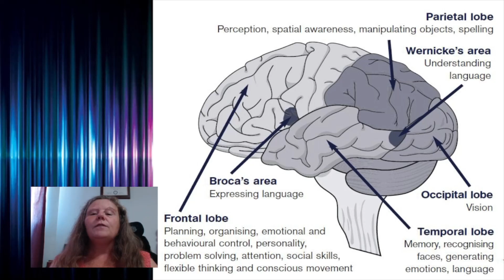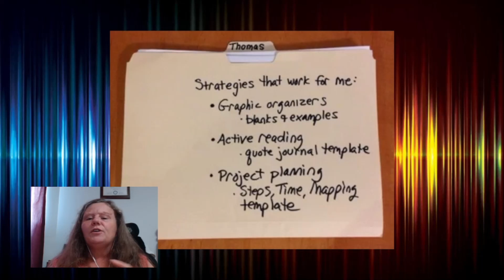Digging Deeper post: Executive Dysfunction in Neurodiversity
In this Digging Deeper episode I will continue the segment on neurodiversity, digging deeper into executive dysfunction. This week I am addressing what executive function is, along with executive dysfunction and resources to help with its various challenges. I may also talk some about my own executive dysfunction.

Much of what I address in these blogs and vlogs come from the resources I link within each piece of content, but I do inject my opinion and bias from time to time. I have matching blog posts that I include links to. I tend to move slowly and gradually, which I know is not suitable for some on YouTube, but this is how I am. I am not getting any younger, and I do not foresee gaining immense amounts of energy in the near future. Sorry for those who are hoping for quick frequent posts. I will try to stick to at least one post a week.

00:00 - Intro
01:12 - My introduction to executive dysfunction
02:23 - What is executive dysfunction?
04:01 - Effects of executive dysfunction
04:29 - Working Memory
05:17 - Inhibitions
05:50 - Mental flexibility
06:49 - Impairing or improving executive function
08:57 - Executive toolbox
10:43 - Limit distractions
11:27 - Helpful ideas
12:30 - Health, wellness & support
 13:42 - Seaking support
14:35 - Increase productivity
16:02 - Time management
18:29 - Sorting system
20:55 - See you next time

Helping Hand's image by Vicki Nunn (She's on Pixabay as well, as JooJoo41)

Citations and links: You may need to copy and paste the web address into your browser.

ADDitude by Janice Rodden "What Is Executive Dysfunction? Sign and Symptoms of EFD"

Promises by Dr B. Malavika "Overwhelmed At Work?: Demystifying Executive Functioning Deficits"

GoodRx by Jill L. Jaimes, MD "The Look and Feel of Executive Dysfunction — and What You Can Do About It"

National Library of Medicine "Executive Functions in Students With Depression, Anxiety, and Stress Symptoms"

CareerWise by Carter Hammett "How accommodations can help people with executive function issues thrive at work"

Best Colleges by Anessa Kemna "How to Deal With Executive Dysfunction at Work"

Beyond BookSmart by Jackie Hebert "How to Deal with Executive Dysfunction: Tips from Executive Function Coaches"